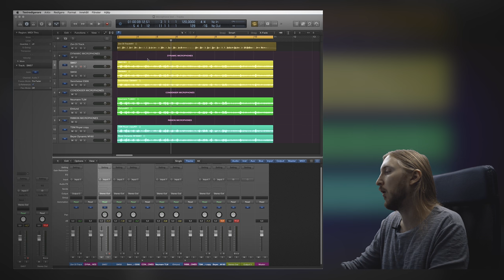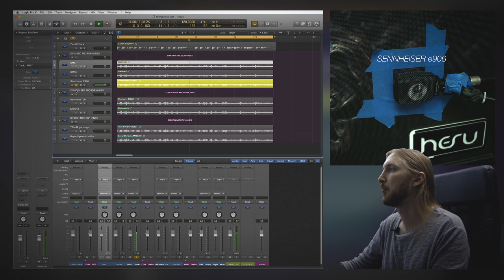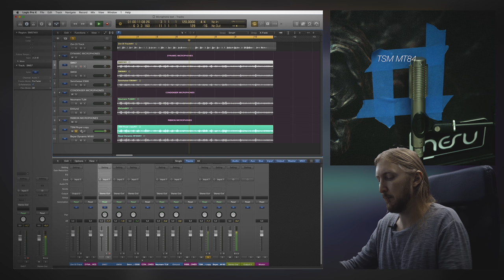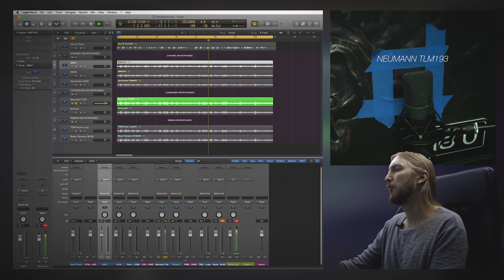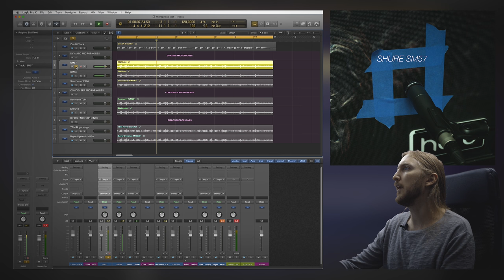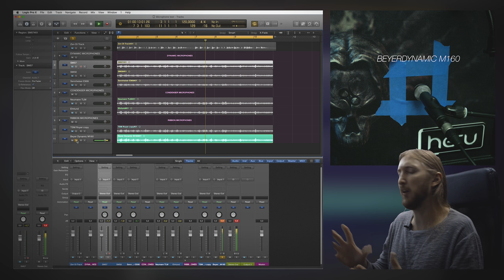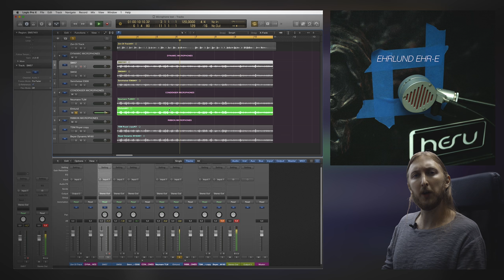Best Microphones for Metal Guitar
Testing out a couple of microphones for recording Metal Guitar.

Signal chain :
Washburn Solar 16ETC - Randall Satan - HESU 2x12 - Microphone